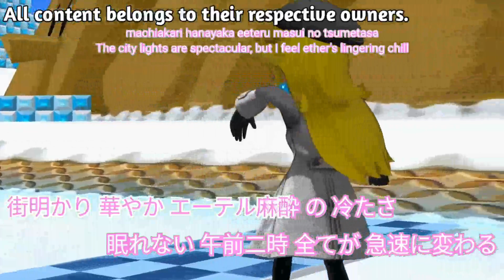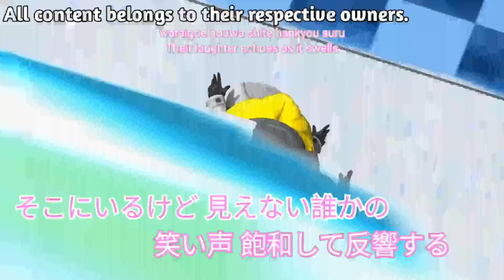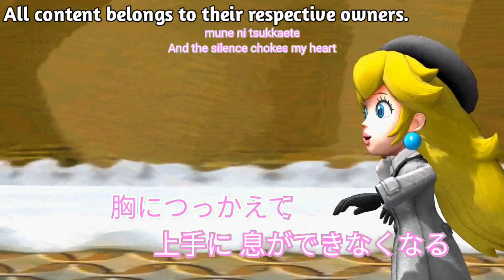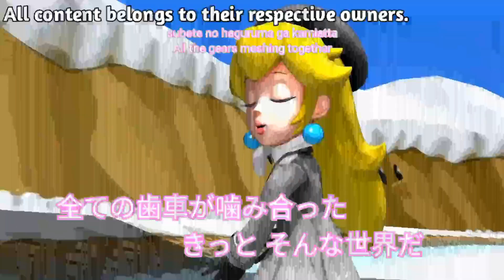[MMD] Meltdown - Princess Peach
Motion by SEGA
Script by minmode